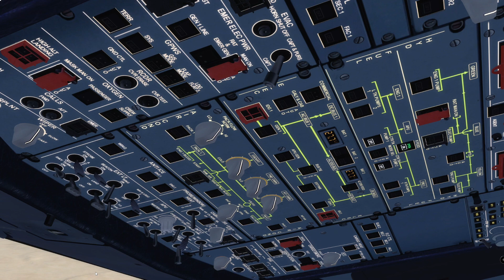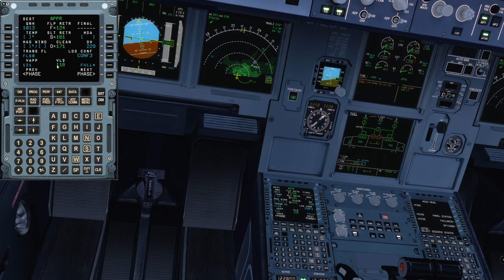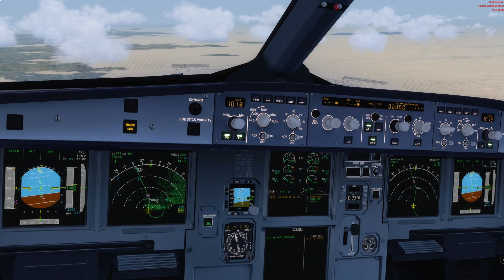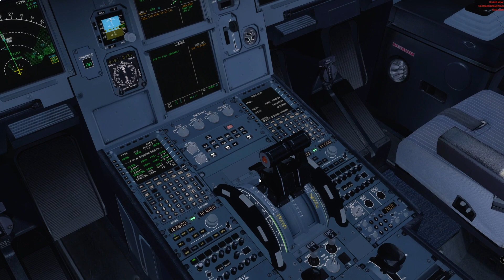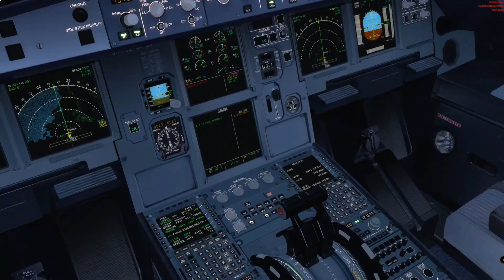P3D v4.5 FlightsimLabs A320 R25L approach OPKC no gear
Scraping both engines on the runway after a steep descent from MAKLI